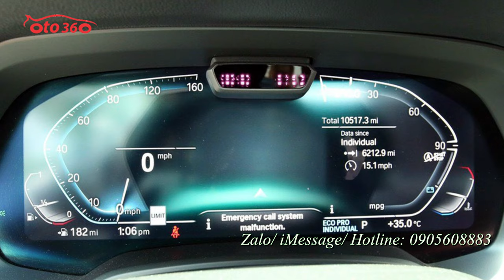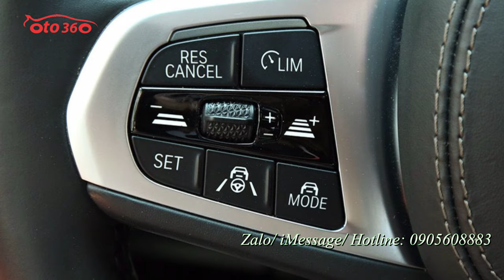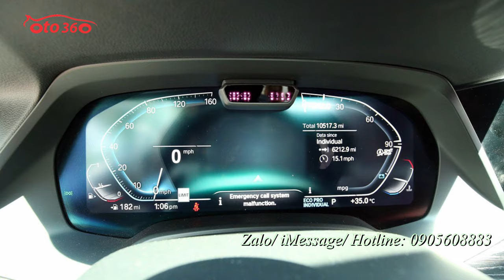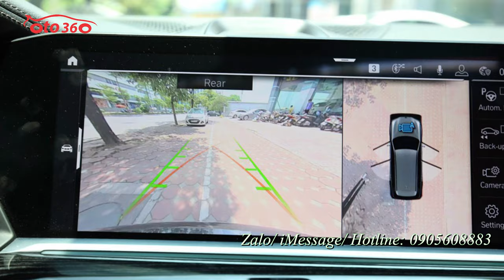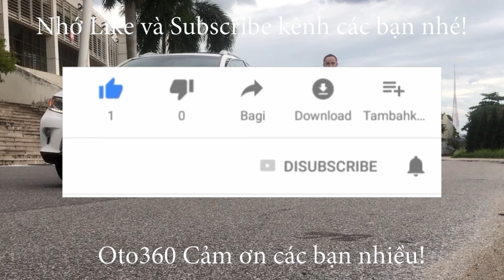Bán xe sang siêu lướt BMW X7 XDrive40i 2020 rất mới, không khác gì xe mới, tên tư nhân, biển Hà Nội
BMW X7 XDrive40i sản xuất năm 2019 model 2020
Option: phanh khoảng cách, cảnh báo chệch làn, camera ban đêm , HUD, loa B&W, cửa hít, massage, sấy/làm mát ghế, nhận diện phương tiện xung quanh,lùi chuồng tự động, nhớ quãng đường đi, rada phân tích mặt đường,.

BMW X7 xDrive40i sử dụng động cơ 3.0L tăng áp 6 xy-lanh thẳng hàng, sản sinh công suất tối đa 335 mã lực, mô-men xoắn cực đại 447 Nm. Xe có khả năng tăng tốc từ 0-96 km/h trong 5,8 giây, trước khi đạt tốc độ tối đa 245 km/h. BMW trang bị hộp số tự động 8 cấp và hệ dẫn động AWD